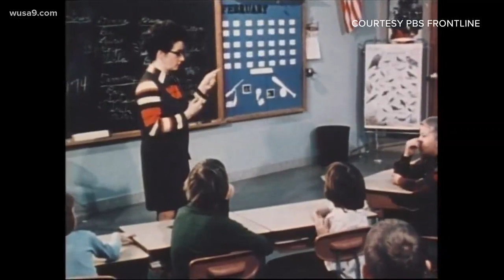'It's immoral and it has to stop' | Anti-racism educator speaks at DC elementary school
Anne Beers Elementary School in Southeast, DC is a majority black school but in the last several years more white families have enrolled and teachers and parents knew they needed to address this change. On Tuesday, world renowned anti-racism educator and activist Jane Elliott did a diversity workshop with children at the Ward 7 school.  That evening, she held a masterclass with about 250 adults in the community including many of their parents and teachers.